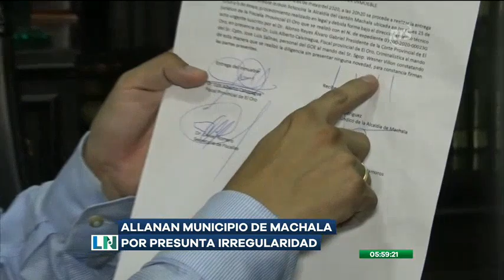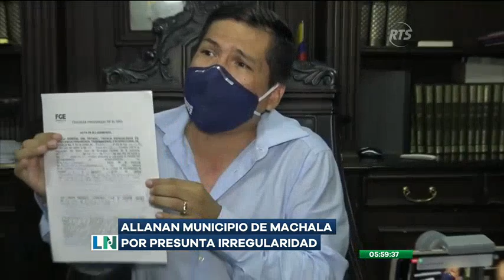Fiscalía allana las oficinas del municipio de Machala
Las oficinas de una empresa contratista también fueron allanadas

Esto como parte de las investigaciones por presuntas irregularidades en el proceso de adjudicación de una obra.